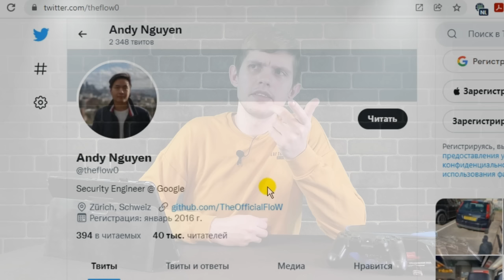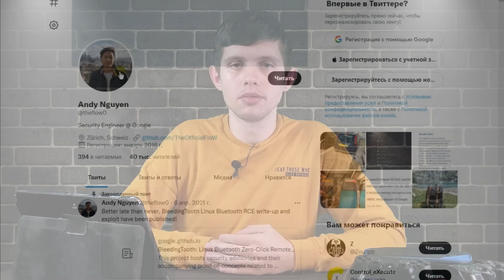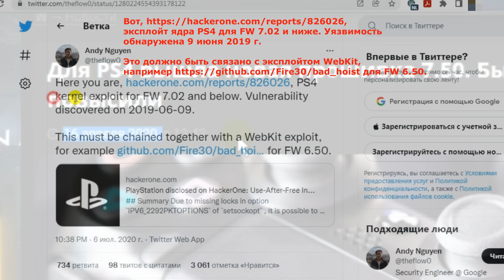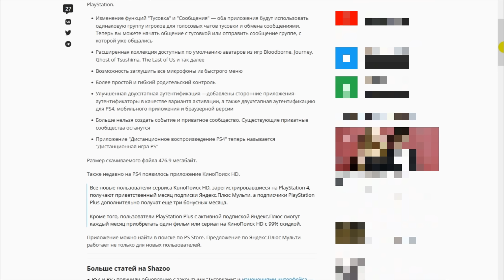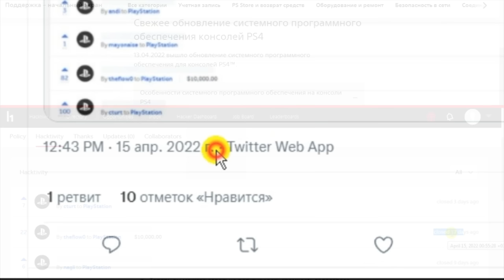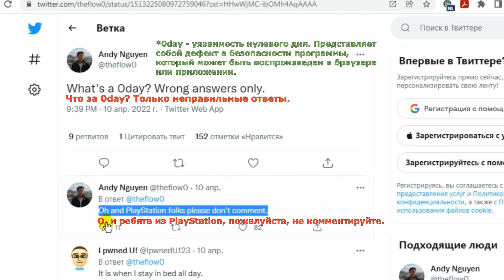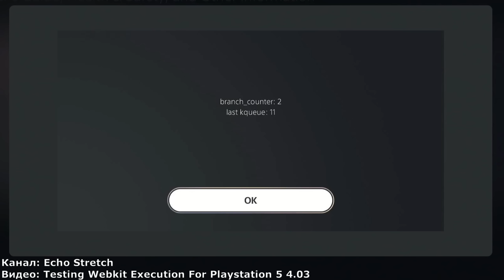Новости. Взлом ядра PS4 9.50 и PS5 5.00 от theflow0. История релизов экплоитов ядра PlayStation 4.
В данном видео речь пойдет о новостях со сцены PlayStation 4 касаемо прошивки 9.03/9.04/9.50 и PlayStation 5 с прошивкой 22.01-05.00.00. Кроме того, мы рассмотрим личность theflow0 и его вклад на сцене PlayStation.
15 апреля 2022 на hackerone.com известный разработчик Andy Nguyen (он же theflow0) получил выплату от PlayStation в 10 000 долларов. Данный отчет интересен тем, что все предыдущие отчеты theflow0 были связаны со взлом ядра прошивок PS4.  Так, например, мы получили взлом ядра 6.72/7.02, 7.55.
4-5 апреля 2022  theflow0 так же получил выплату уже в 20 000 долларов. Вероятно это взлом ядра PS5.
Данное предположение основано на предыдущих событиях на сцене, и потому что 13 апреля сразу на обе платформы вышло обновление прошивки, в которых сказано лишь улучшение стабильности системы. Обычно такое пишут когда закрывают какую-то уязвимость.
Для PS4 это 9.51, а для PS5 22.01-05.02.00.
Надежды на раскрытие этого отчёта для PS5 практически нет, но с PS4 шансы есть. Так что ждем лета.
ℹ️ Внимание!!! Данный ролик создан исключительно в ознакомительных целях. Автор не поддерживает неофициальные методы, и призывает всех пользователей использовать только лицензионный продукт.
🎬 ▪  ВТОРОЙ КАНАЛ - Яндекс.Дзен
⚡️ ▪ Twitter sleirsgoevy:
📺 ▪ Первая часть.